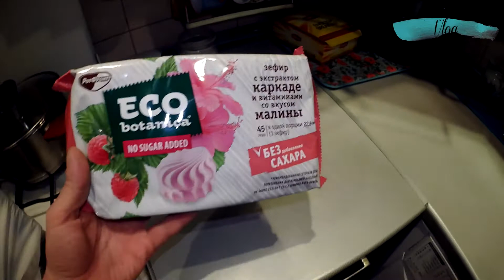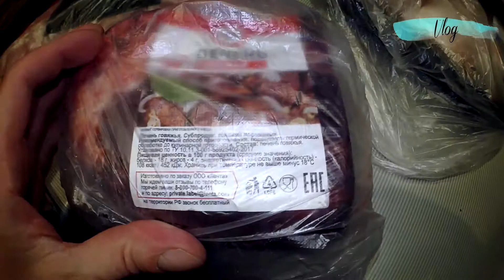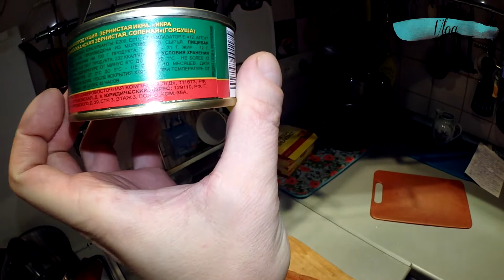VLOG #134 Набрал Еды | Первый Аэропорт России | Еду в Питер / Влог СП-б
Сегодня во влоге я вам покажу первый аэропорт России, потом  я заеду на дачу и поеду в Питер.